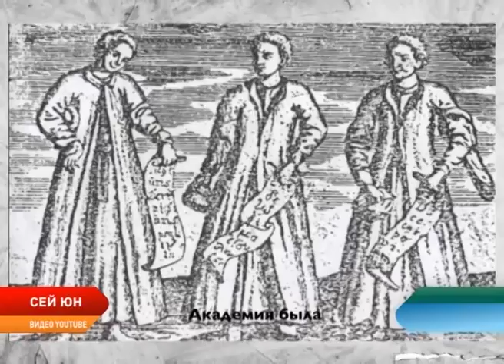Программа Сей' Юн. Татьянин день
25 января отмечается Татьянин день, который в народе еще называли Татьяна крещенская. В этот день было принято печь караваи в виде Солнца. «Татьяна и каравай печет, и половики по реке бьет, и хоровод ведет!» - говорили в старину. Почему этот день особенно ждали и почитали на Руси и как его встречали, вы узнаете в этом выпуске.